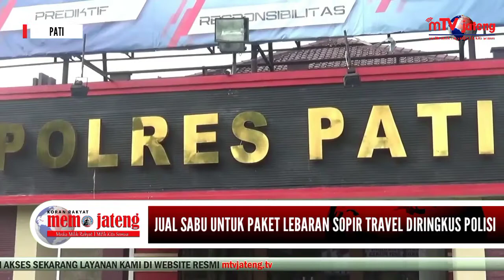Sopir Travel Ini Nyambi Bisnis Jualan Sabu, Akhirnya Lebaran di Sel Polisi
Pati | mTV jateng

Satuan reserse narkoba, satresnarkoba Polres Pati, Jawa Tengah, berhasil membekuk bandar sabu dan tiga pengguna,  pada awal mei 2021 ini.  Barang bukti  sebanyak  17,04 gram, diamankan dari bandar sabu. Sementara dari  tiga pengguna, diamankan 1,12 gram, dari salah satu hotel di juwana. (tim redaksi)